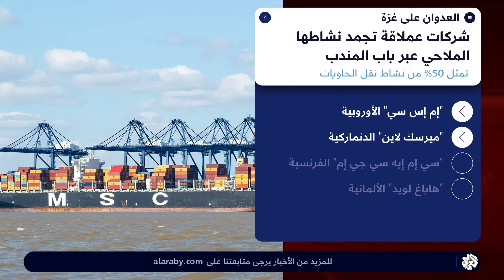ارتفاع كبير في الخسائر التراكمية المباشرة للاقتصاد الإسرائيلي منذ السابع من أكتوبر